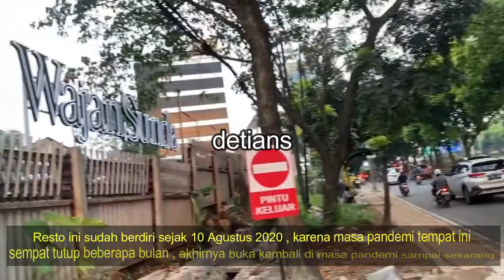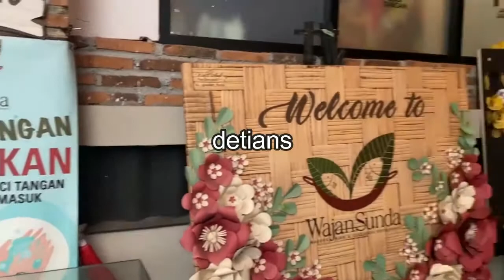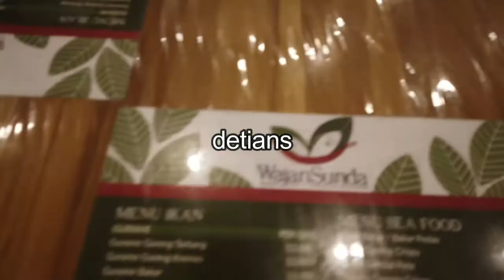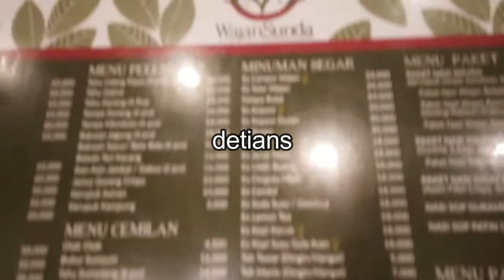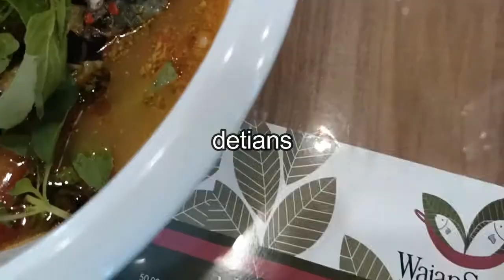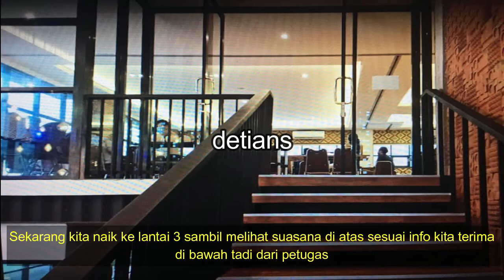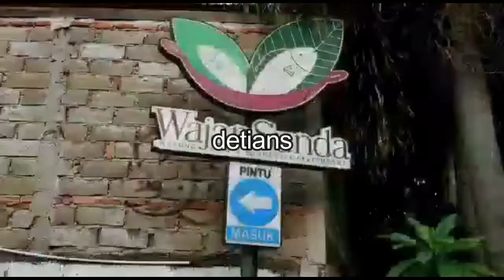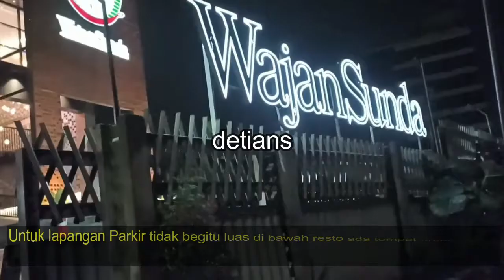RESTO WAJAN SUNDA II JL.T.B.SIMATUPANG II KULINER II HARGA TERJANGKAU II NEW NORMAL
Resto ini sangat saya rekomendasikan buat anda nikmati , untuk lebih jelas tentang resto ini tonton sampai habis liputan saya agar anda bisa mendapatkan info terbaru . makasih